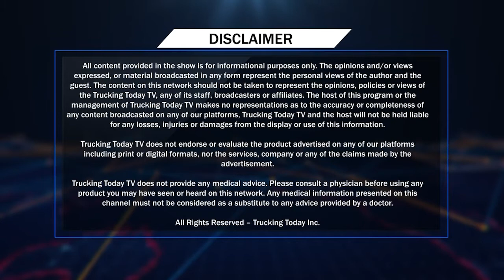Grand opening of the new Shell Flying-J in Tecumseh, Ontario | Trucking Today TV